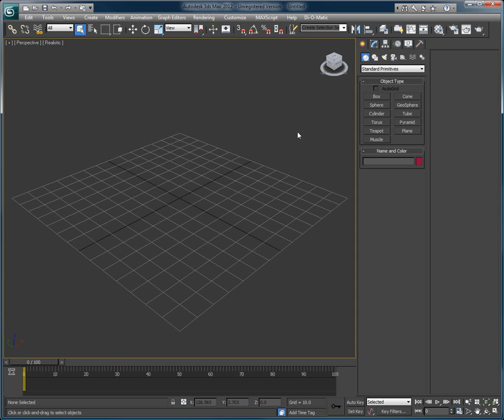Voice-O-Matic: where is it in Autodesk 3ds max?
This video depicts where to find Voice-O-Matic within your 3ds max and also how to make it more accessible for you to use.

Get more information about Di-O-Matic automatic lipsync solution and download the trial version